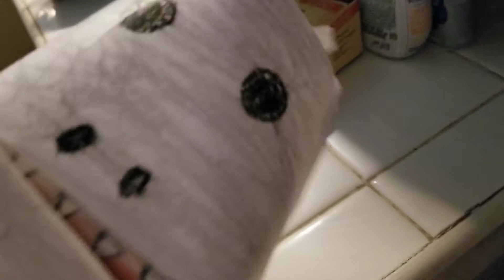Shark puppet allergic to Ketchup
Season1